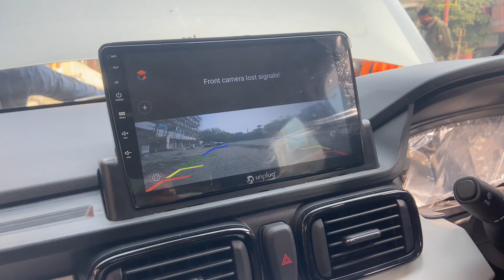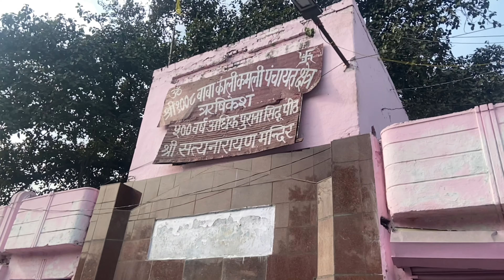500 saal purane mandir m jate he hua chamatkar 😨